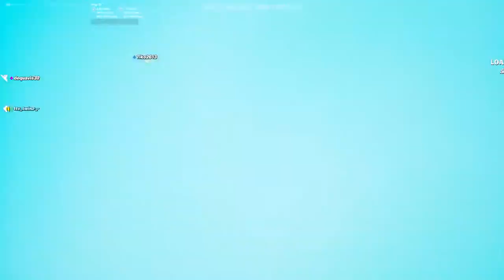Playing the bugah tournament